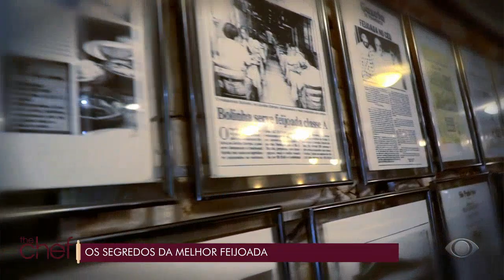A melhor feijoada de São Paulo | The Chef com Edu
Jaque Ciocci visita o restaurante Bolinha em São Paulo e conhece a feijoada considera a melhor da cidade, acompanhe no The Chef!